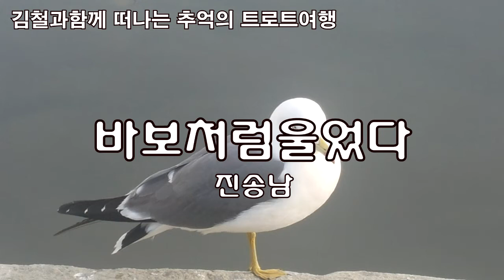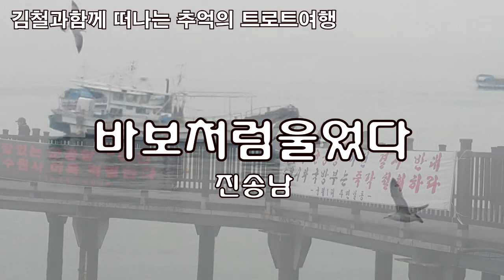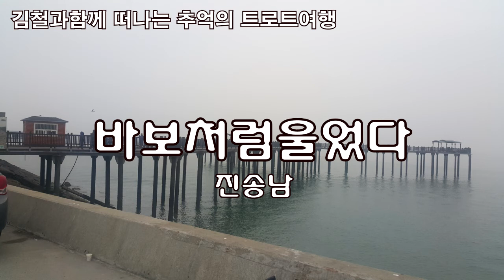바보처럼울었다[진송남]전자올겐